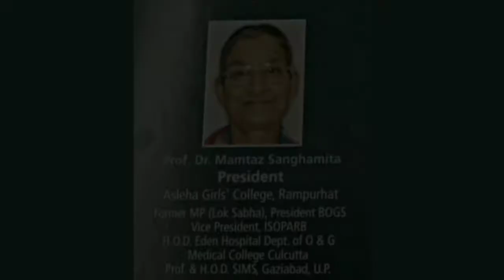Reverence to Justice Nure Alam Chowdhury Sir || ASLEHA GIRLS' COLLEGE